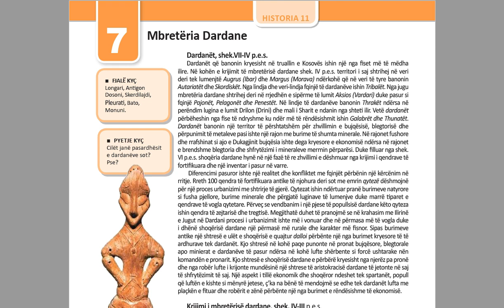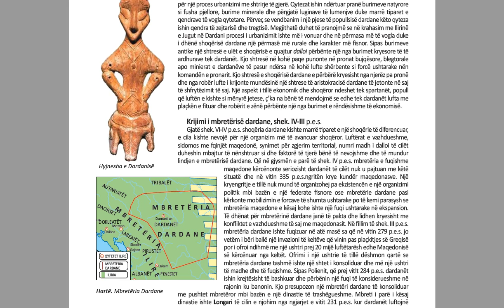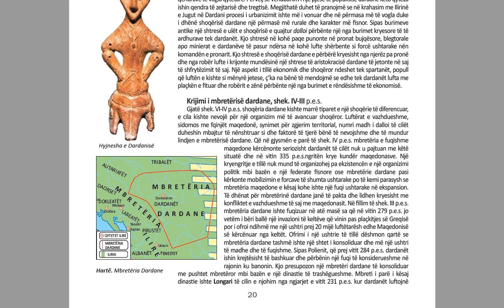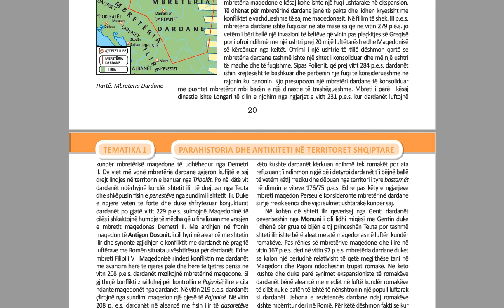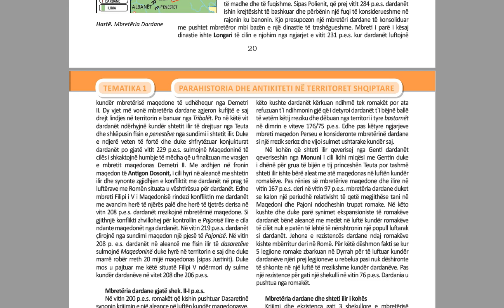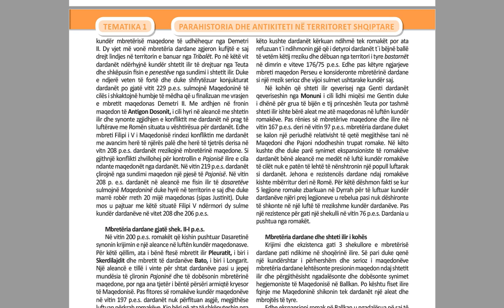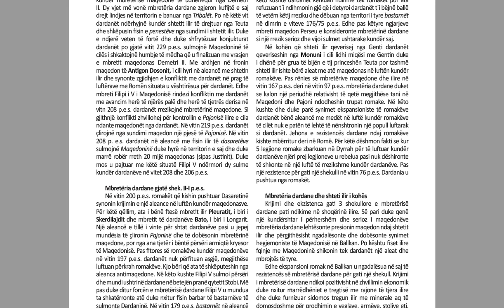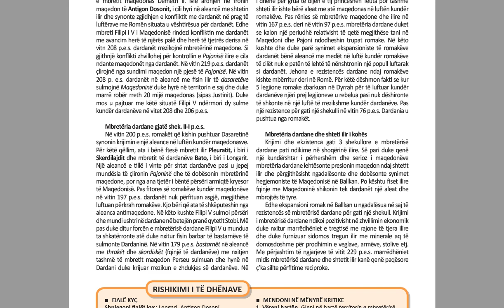Historia 11 FILARA Tema 1 Mesimi 7 Mbretëria Dardane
Dardanët që banonin kryesisht në truallin e Kosovës ishin një nga fiset më të mëdha ilire. Në kohën e krijimit të mbretërisë dardane shek. IV p.e.s. territori i saj shtrihej në veri deri tek lumenjtë Augrus (Ibar) dhe Margus (Morava) ndërkohë që në veri të tyre banonin Autariatët dhe Skordiskët. Nga lindja dhe veri-lindja fqinjë të dardanëve ishin Tribalët. Nga jugu mbretëria dardane shtrihej deri në rrjedhën e sipërme të lumit Aksios (Vardari) duke pasur si fqinjë Pajonët, Pelagonët dhe Penestët. Në lindje të dardanëve banonin Thrakët ndërsa në perëndim lugina e lumit Drilon (Drini) dhe mali i Sharit e ndanin nga shteti ilir.
Historia 12 me zgjedhje, Autore: Prof. Petrit Nathanaili, Prof. asoc. dr. Bashkim Vrekaj, Msc. Fatmiroshe Xhemalaj (Shehaj), Dr. Ilirjana Kaceli (Demirlika), Msc. Vojsava Kumbulla (Goce), Shtëpia Botuese Filara